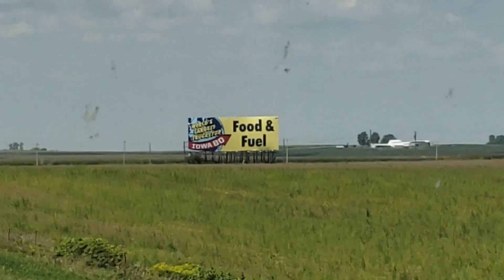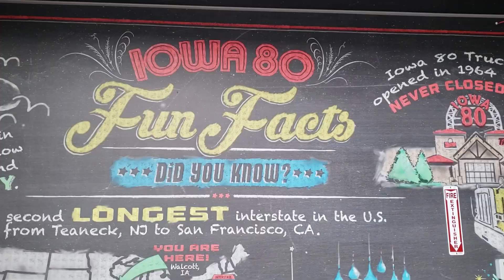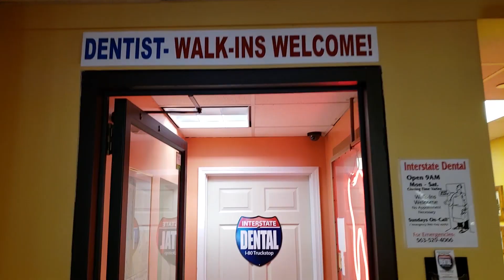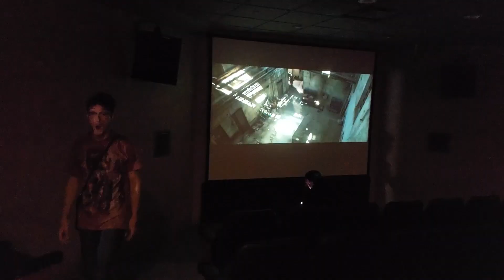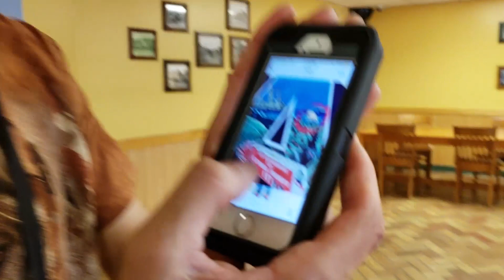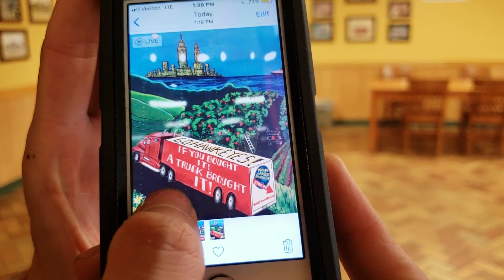The Galaxy's BIGGEST Truck Stop!!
Tallah visits the WORLDS BIGGEST TRUCK STOP!!